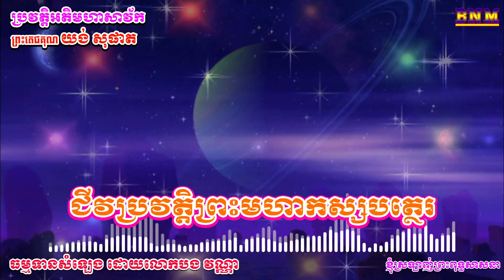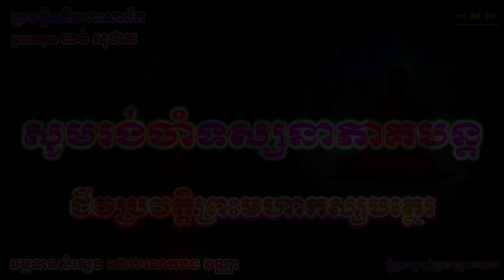ជីវប្រវត្តិព្រះមហាកស្សបត្ថេរ_#09(ភាគទី៩)_ដោយព្រះតេជគុណ យង់ សុផាត_ធម្មទានសំឡេងដោយ លោកបង វណ្ណា